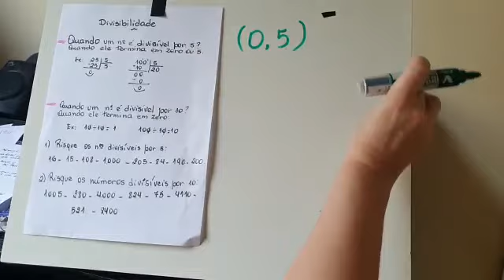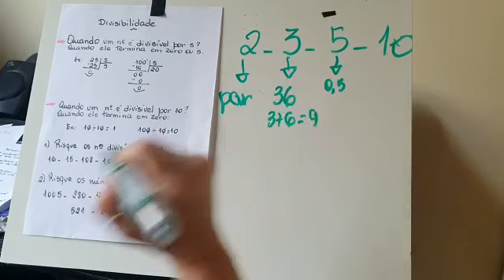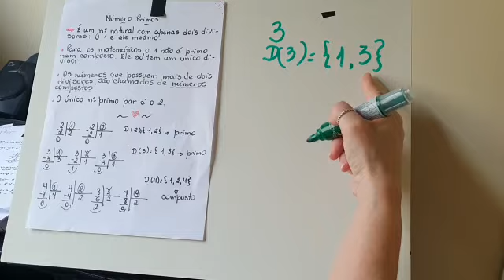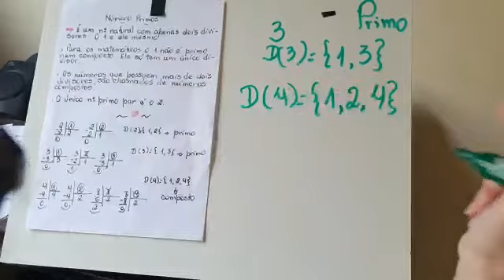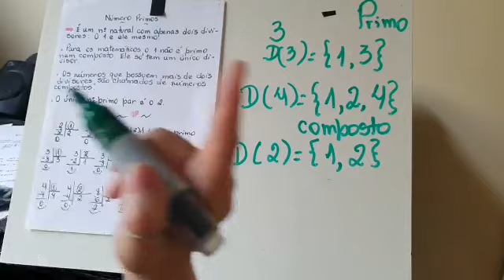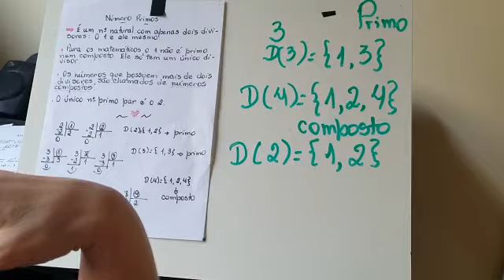Matemática - Continuação Divisibilidade (31/08)